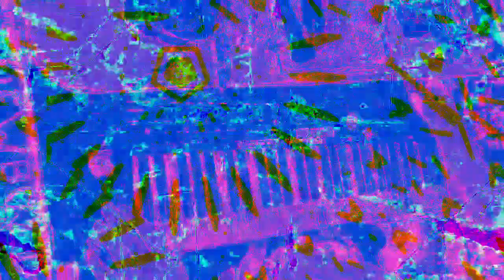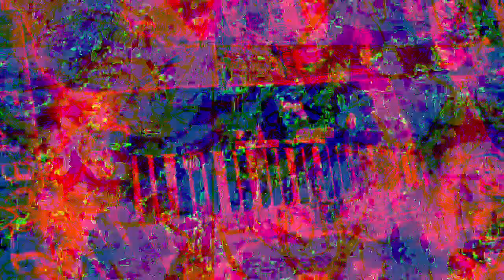[EPILEPSY WARNING] Movie 23 01 31 03h02m45s